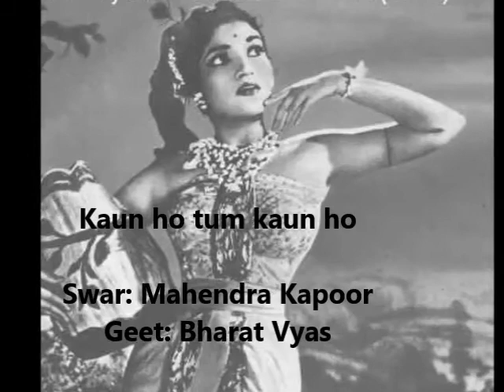kaun ho tum kaun ho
Kaun ho tum kaun ho. Film Stree (1961), voice: Mahendra Kapoor, Song: Bharat Vyas